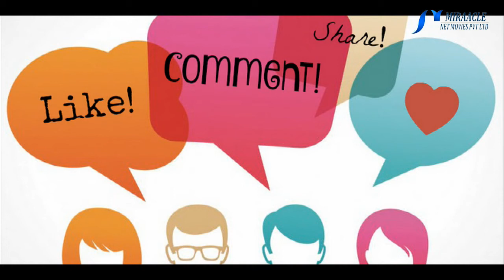இத்தனை மருத்துவ குணங்களை கொண்டதா வெந்தயக் கீரை...!